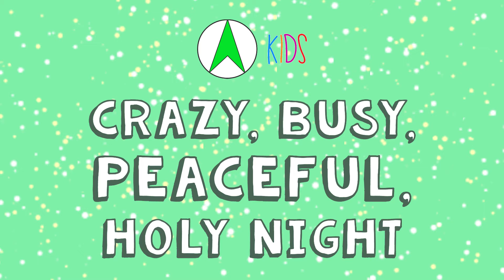Crazy Busy Beautiful Holy Night | Pastor Ashlyn Andreasen